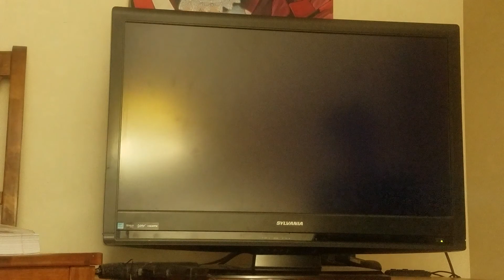Literally just me summoning for 2 rare blades on xenoblade 2 for 10 minutes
like 80 or whatever core crystals
but hey, at least I got Perun
now only one to go